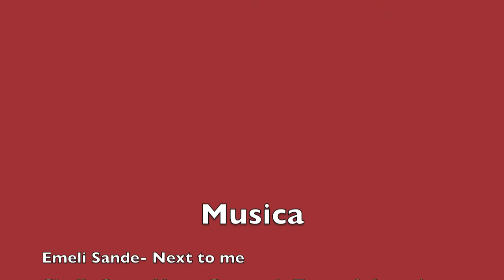DELICIOSA CENA PARA TU SER AMADO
Nachos de Langostinos con vinagreta de Tequila

Ingredientes:
2 libras de langostinos
1 cucharadita de ccomino
1/2 taza de jugo de naranja
4 cucharadas de Tequila
1/2 cucharadita de ancho chile pepper molida o polvo de chile
2 o 3 tomates heirloom
1 taza y media de tomates cherry
5 cucharadas de aceite de oliva
1 limon
1 diente de ajo machacado
1 jalapeño fresco cortado en la mitad y sin semilla
2 cucharaditas de cilantro
queso fresco o feta al gusto

Escargot o caracolitos
Ingredientes:

 Perejil
 1 Shallots o chalote
 Mantequilla